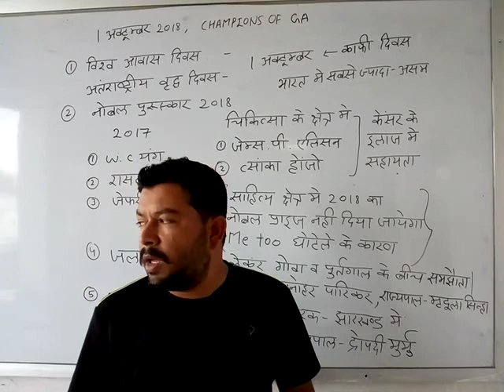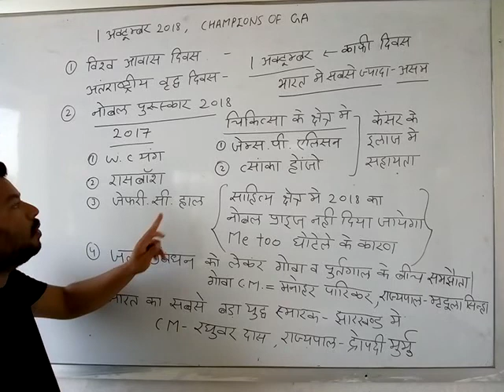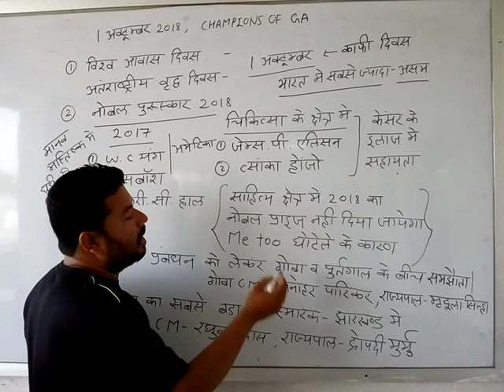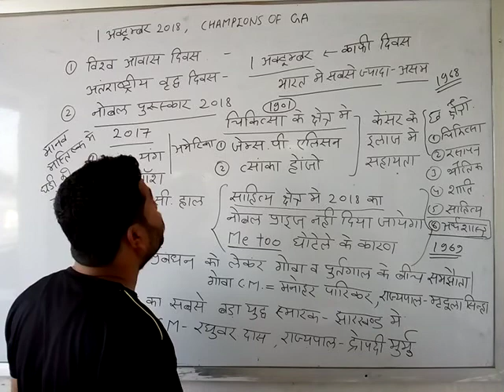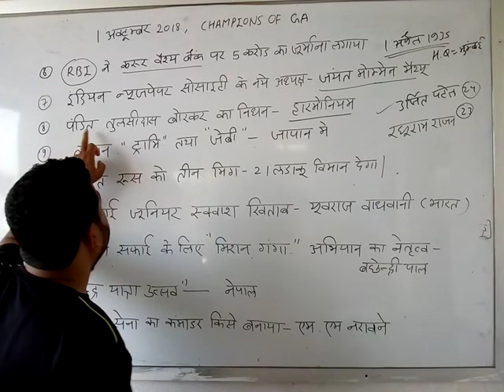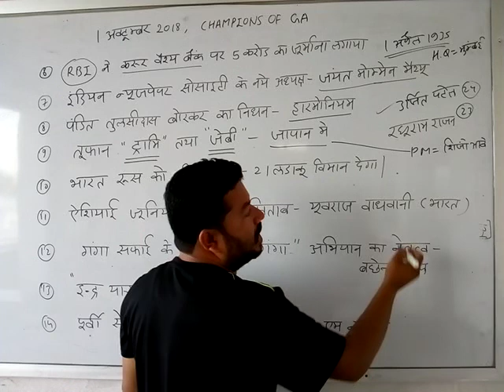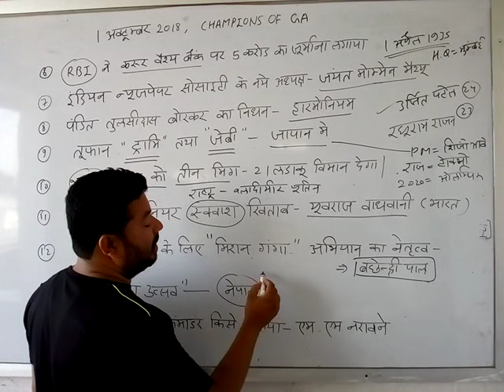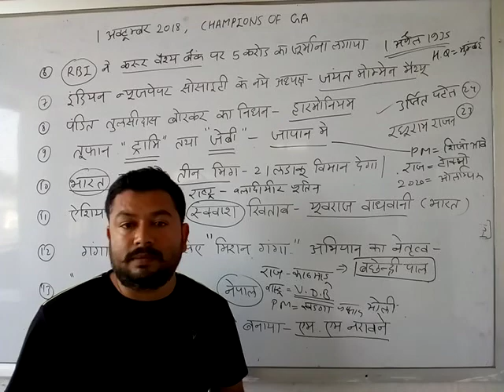CHAMPIONS OF GA 1st OCTOBER CURRENT AFFAIRS